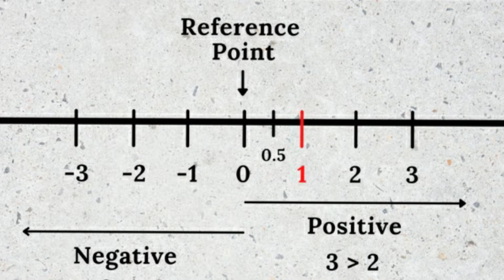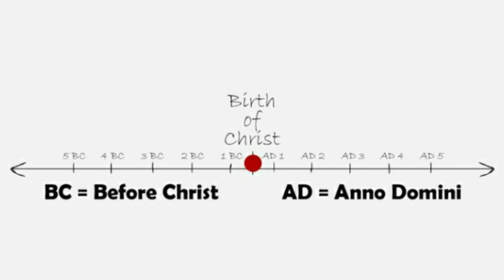What is Bce and Ce? Complete details || of Bce and Ce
Hello in this video I gonna tell you

what is Bce and Ce?

Common Era (CE) and Before the Common Era (BCE) are year notations for the Gregorian calendar (and its predecessor, the Julian calendar), the world's most widely used calendar era. Common Era and Before the Common Era are alternatives to the Anno Domini (AD) and Before Christ (BC) notations used by Dionysius Exiguus. The two notation systems are numerically equivalent: "2022 CE" and "AD 2022" each describe the current year; "400 BCE" and "400 BC" are the same year.

The expression traces back to 1615, when it first appeared in a book by Johannes Kepler as the Latin: annus aerae nostrae vulgaris (year of our common era), and to 1635 in English as "Vulgar Era". The term "Common Era" can be found in English as early as 1708, and became more widely used in the mid-19th century by Jewish religious scholars. Since the later 20th century, CE and BCE have become popular in academic and scientific publications, because BCE and CE are religiously neutral terms. They are used by others who wish to be sensitive to non-Christians by not explicitly referring to Jesus as "Christ" nor as Dominus ("Lord") through use of the other abbreviations.